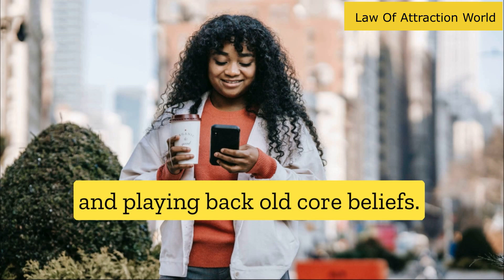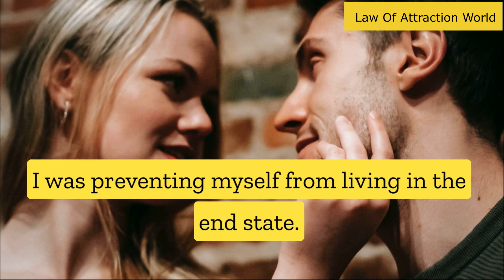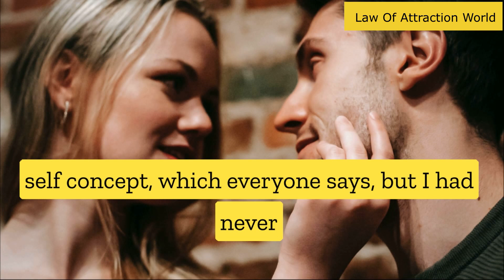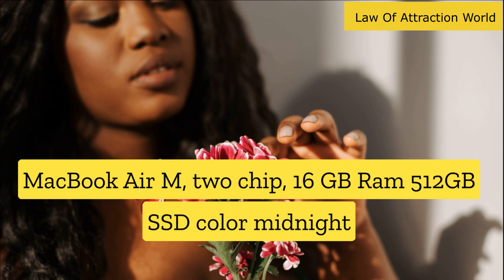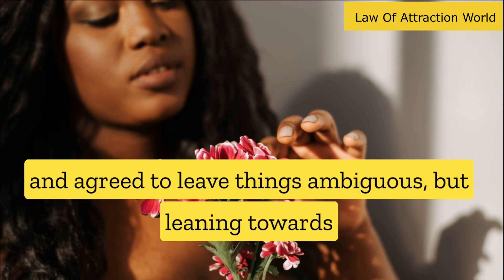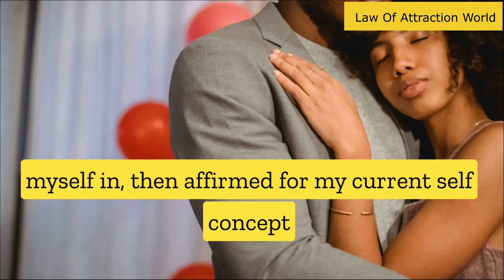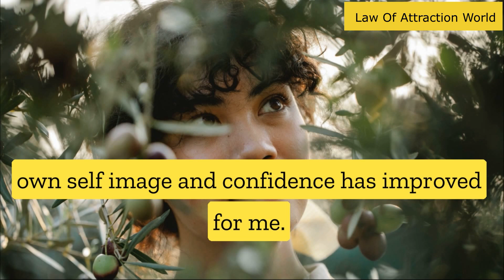LAW OF ASSUMPTION - MANIFESTING MY SP BACK & MY SELF CONFIDEANCE - MANIFESTATION SUCCESS STORY